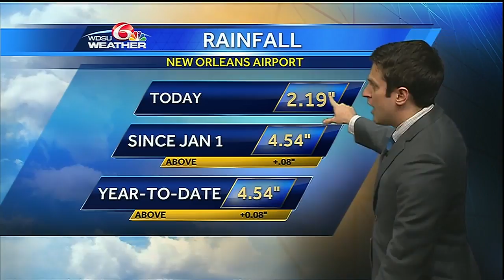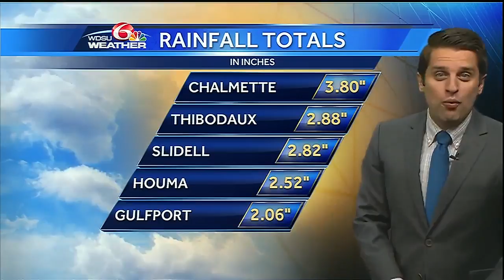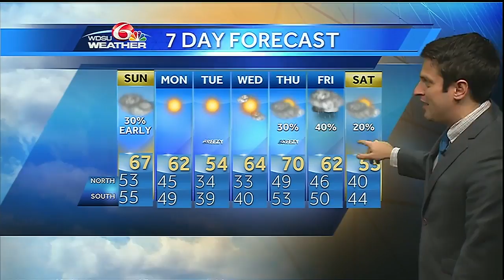Patchy fog overnight with rain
Patchy fog will continue to develop overnight, along with isolated shower chances through Sunday morning.